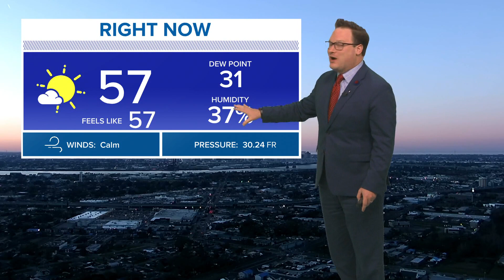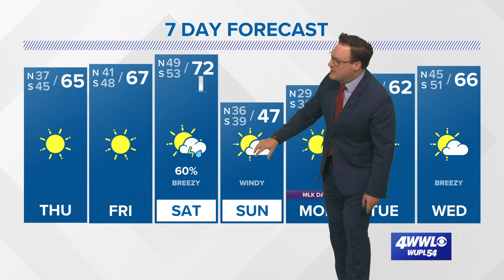New Orleans Weather: Beautiful end of week, colder air on Sunday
New Orleans Weather: Chief Meteorologist Chris Franklin takes a look at the cold the arriving Sunday and the chance for snow in the Deep South